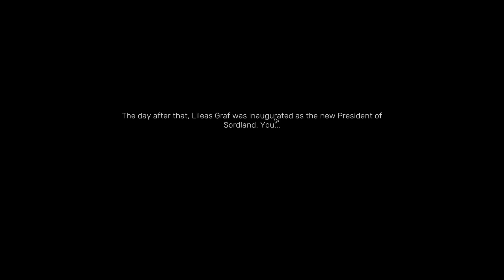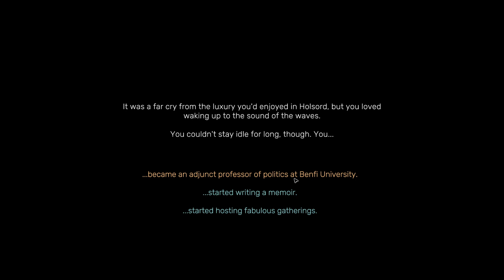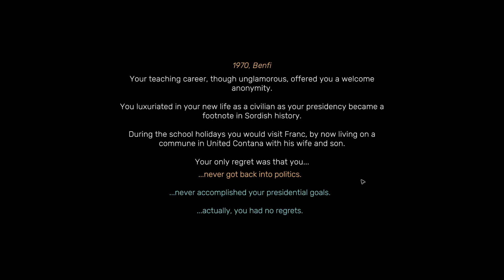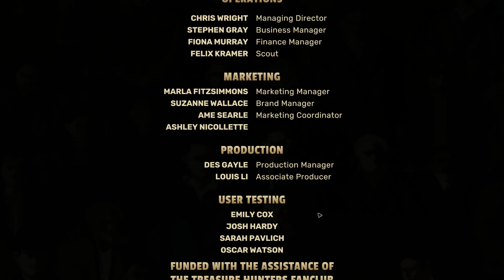Suzerain - Lets Play - Part 24